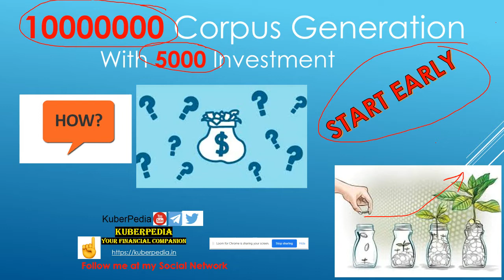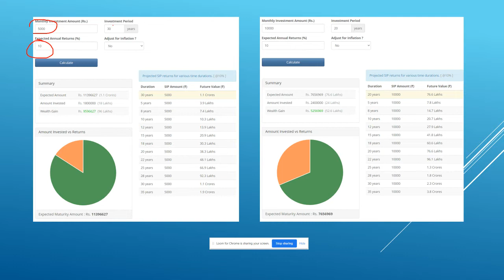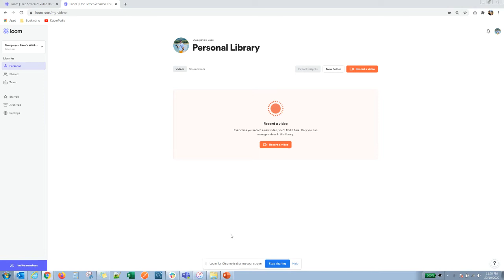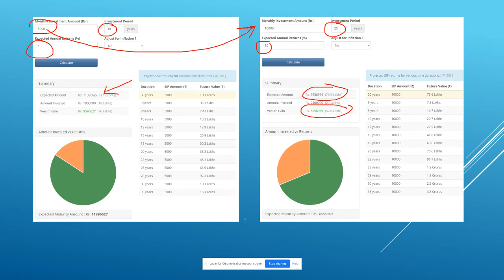1 Crore Corpus Generation With 5000 Investment || retirement तक 1 crore कैसे बनाए ?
Best stock market youtube channel, Best intraday trading youtube channel,
Best share market youtube channel, Best mutual funds investing youtube channel,
Best youtube channel for wealth management, Best youtube channel on long term wealth creation,
No 1 youtube channel on finance, Top youtube channel on money management,
Must watch channel on personal finance, Must watch channel for making money,
Best youtube channel for investment ideas

Multibagger share,
Multibagger share,
Bonus share,
best multibagger
Best IPO,
Latest IPO,
Mutual Fund,
Best Mutual Fund,
No 1 Mutual Fund,
Best Return in Mutual funds,
Huge Returns in Mutual Funds,
Invest in Mutual Funds,
Invest in IPO,
Huge Listing Gains,
Gray market price,
RIGHTS ISSUE,
Bonus Issue,
Split SHares,
Corporate Actions